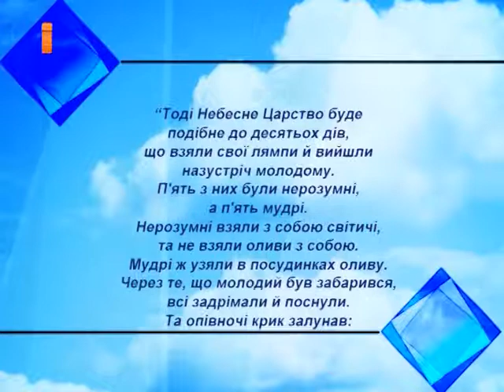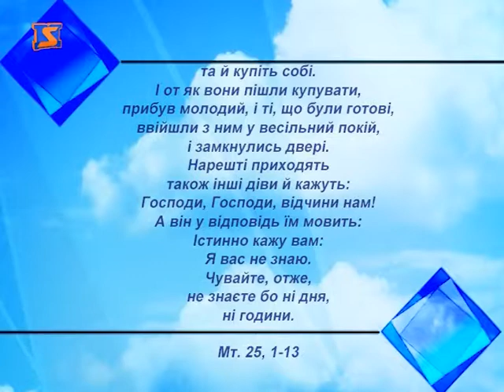Церковний календар 19 жовтня